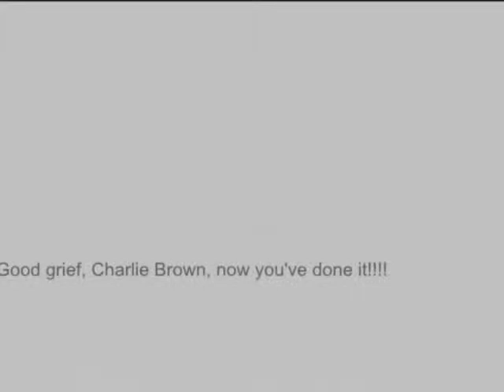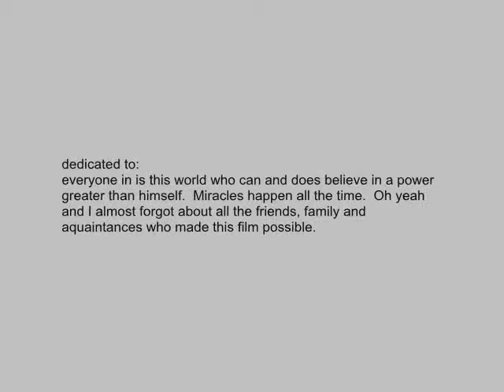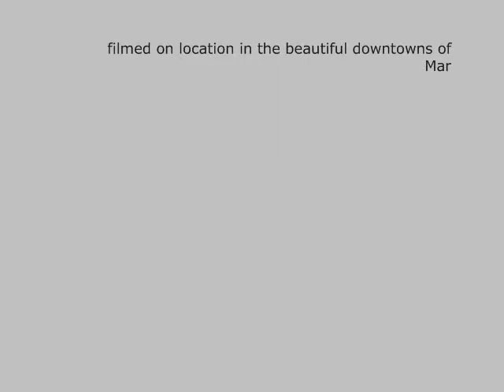no expectations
digital photos of urban facilities, flowers, moon, graffitti, background music